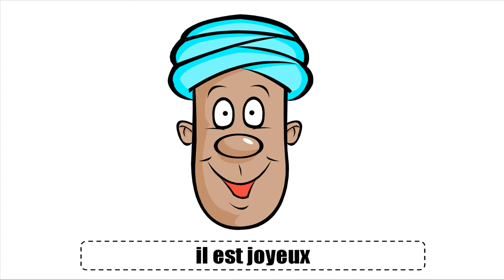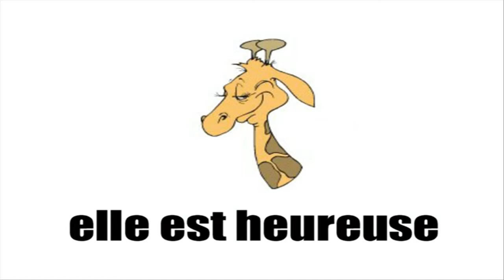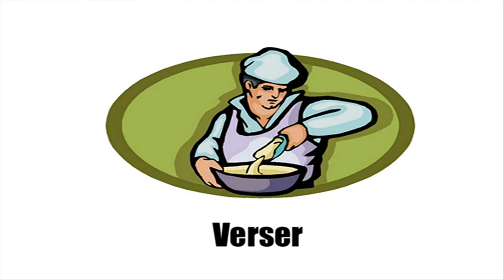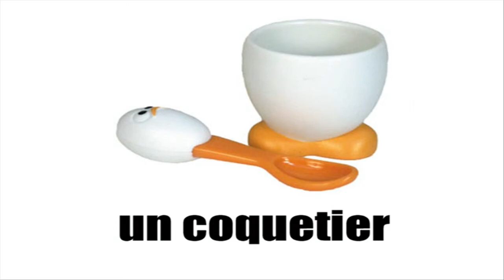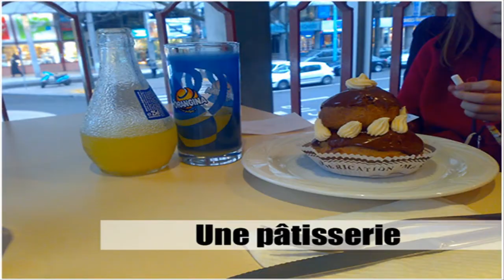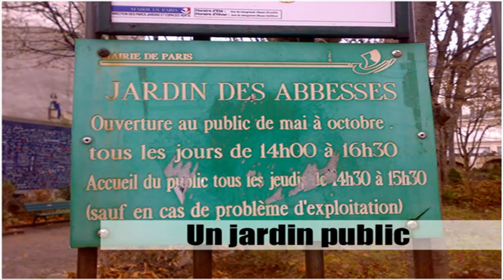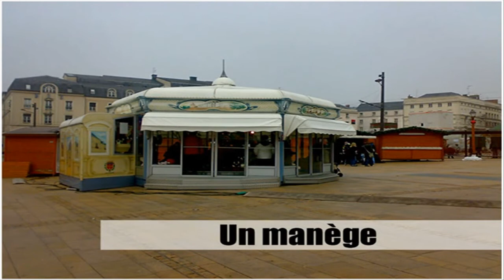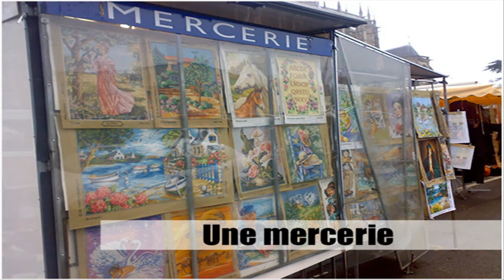法語教學 # Vocabulaire #1